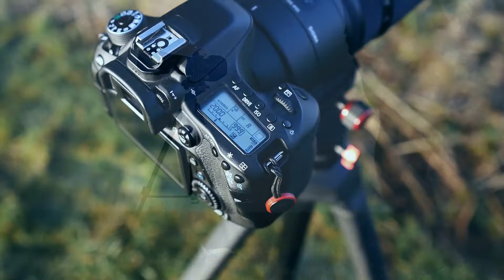📸 Naturfotografie ⭐ CANON EOS 80D - Sigma 150-600 Contemporary ⭐ Damit bin ich bestens gerüstet!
Ich war wiedermal unterwegs zur Natur-, bzw. Tierfotografie am kalten und nebligen Dreikönigstag 2020. Mit dabei die CANON EOS 80D und das Superzoom SIGMA 150-600 f/5-6,3 DG OS HSM Contemporary!
Ich habe wunderschöne Portraitaufnahmen von zwei Schwänen machen können. Schaut rein und lasst euch inspirieren!

In der Tierfotografie ist Brennweite ein absolutes Thema. Die Canon EOS 80D mit ihrem APS-C-Sensor und da Sigma 150-600 sind dafür bestens geeignet. Mit dieser Kombination erreicht man einen Bildwinkel von KB 960mm!!!

Die folgenden, mit Sternchen (*) gekennzeichneten Links sind Partnerlinks. Wenn du auf so einen Partnerlink klickst und über diesen Link ein Einkauf zustande kommt, werde ich am Umsatz beteiligt. Für dich verändert sich der Preis aber nicht.

Meine Sony Foto-Ausrüstung:
*Sony A6000 Body
*Sony SEL 16-50mm Weitwinkel
*Sony SEL 55-210mm Tele
*Sony SEL 18-105mm G Powerzoom
*Sony SEL 30mm f/3.5 Makro
*Samyang 100mm Makro
*Walimex 12mm Weitwinkel

Meine Panasonic Foto-Ausrüstung:
*Lumix G70 Body
*Lumix G Vario 12-60mm
*Lumix G 25mm f/1.7
*Sigma 16mm f/1.4

*Mein Kameratragegurt

Fotorucksack und Tasche:
*Lowepro Flipside 500 AW II
*Lowepro Nova 180
*Lowepro Nova 200
*K&F Fotorucksack

Stative:
*Manfrotto Element Traveller Carbon
*K&F Concept TM2534T
*Rollei Ministativ
*Manfrotto Ministativ

Mikrofone / Rekorder:
*Rode VidMic Go
*Rode Wireless Go
*Rode Videomicro
*Rode Smart Lav+ Lavalier
*Zoom H1 Voicerekorder

Filter:
*Haida Pro II POL-Filter, 72mm
*Haida Pro ND 3.0, 67mm
*Hama ND 2-400, 67mm
*Lowepro Filtertasche
*Cokin Verlaufsfiltersystem
*Cokin Landschafts Farbfilter
*Cokin Filtertasche